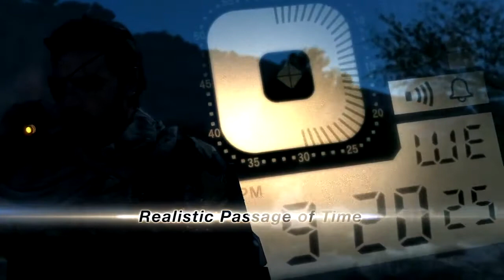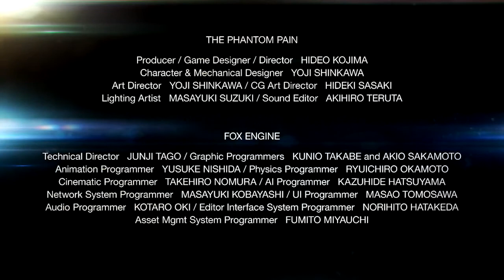Metal Gear Solid 5 The Phantom Pain E3 2013 Gameplay Trailer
Please like my Facebook page. It's about my gameplay & walkthroughs. Thanks. comment...